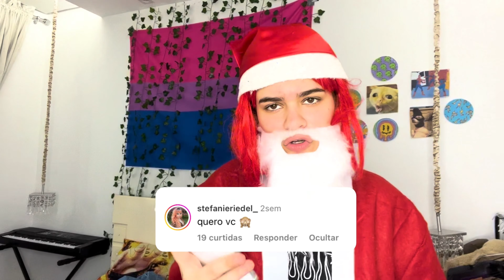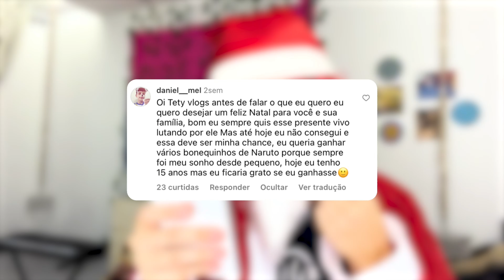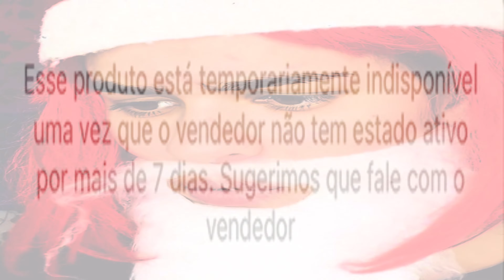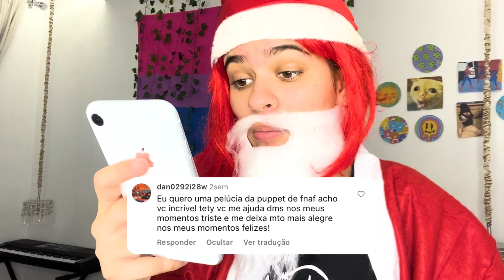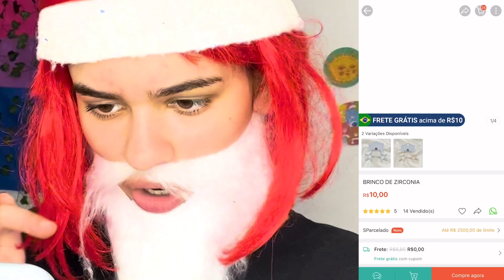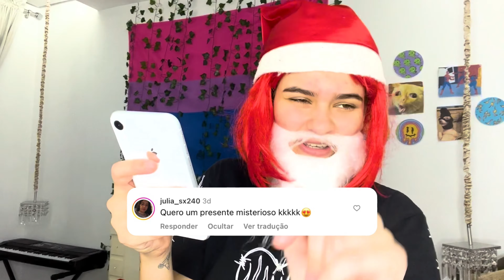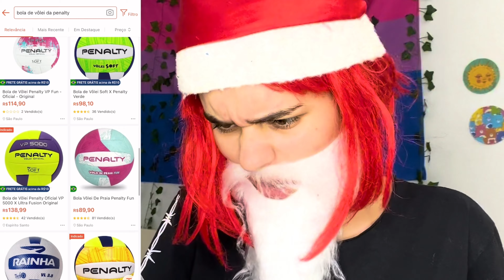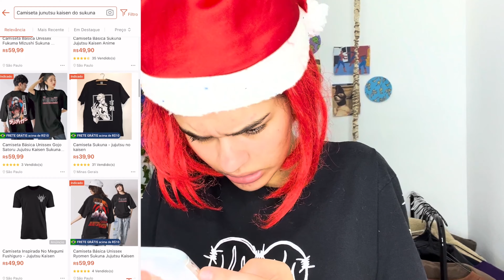Presenteando seguidores especial de Natal🎄🤪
Presenteando seguidores 🎄🤪